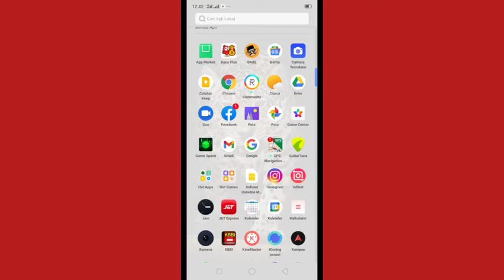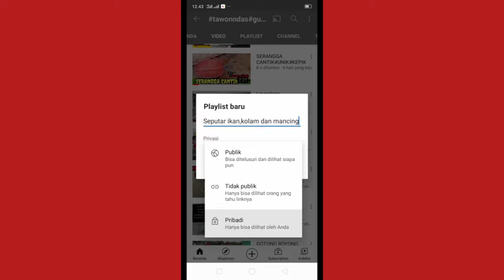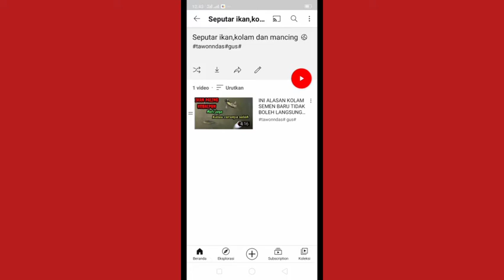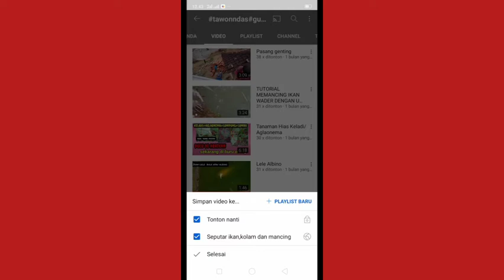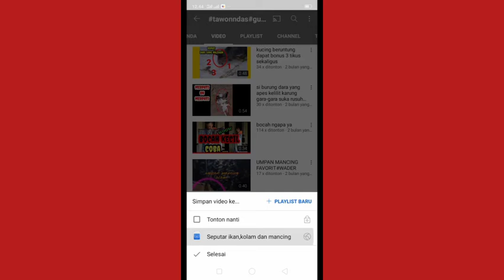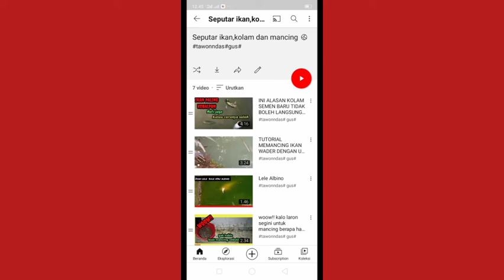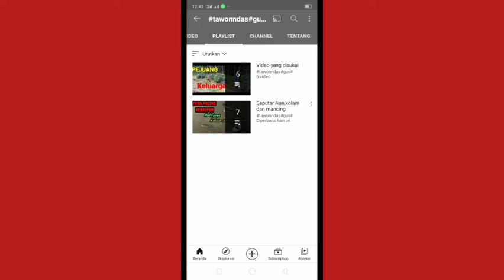Begini Cara Membuat Playlist di YouTube Sangat Mudah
cara membuat daftar putar video di youtube  atau playlist YouTube ternyata sangat mudah

padahal cuma pake HP android
playlist  bisa juga menambah viewer sama juga jam tayang bertambah